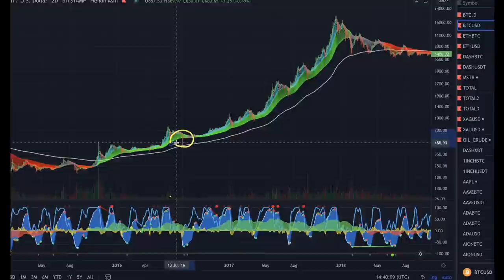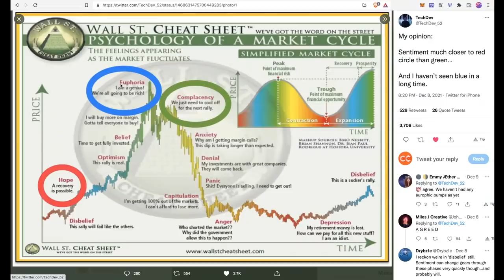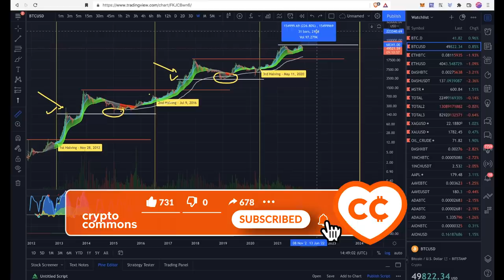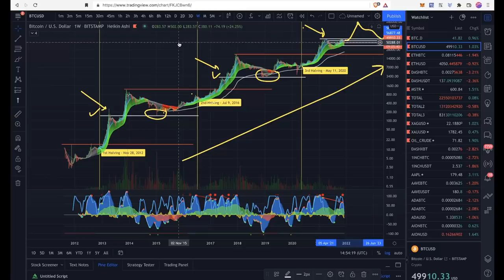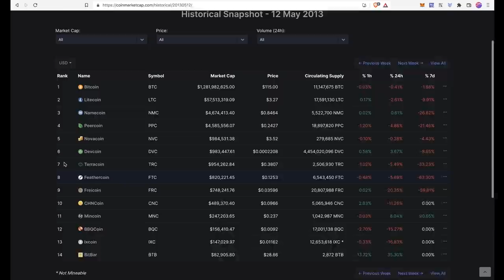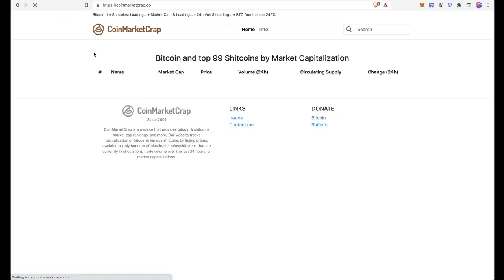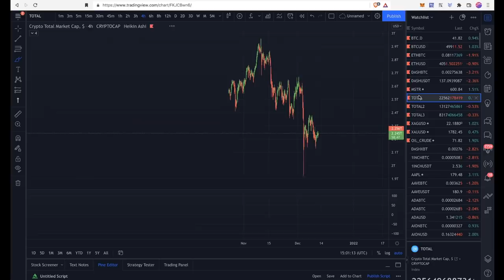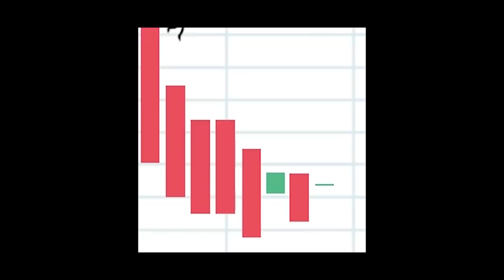ЦИКЛЫ БИТКОИНА / УМЕНИЕ ЖДАТЬ (похоже, что мы рисуем ДНО ПРЯМО СЕЙЧАС!)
BTC: 1JcJgpSHbrRwgnvLeteXNfNXxLgpDuxyMP
ETH: 0xC8b0CF755bec8155D371676D77A579D7E15fd7eD
DASH: XuhZGGGezSEqnDq5ETBkiMc4ARfS6UxQAi
LTC: LfGpGJjkcrgZV12VNnQdEx79uHgeHSS8oG